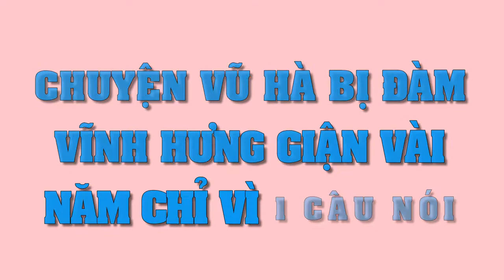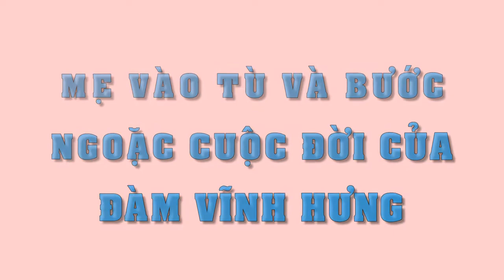Đây là câu nói khiến Vũ Hà bị Đàm Vĩnh Hưng cạch mặt sau nhiều năm làm bạn thân..